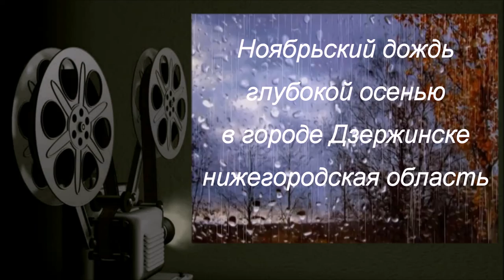По кому плачет ноябрь - Песни под гитару и реально репортажи - Алексей Доктор Леший - бард